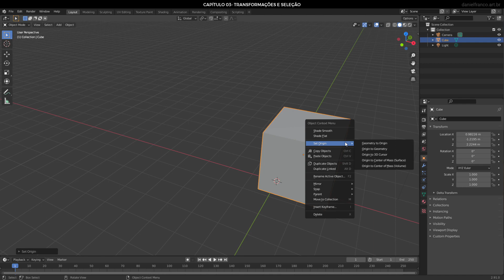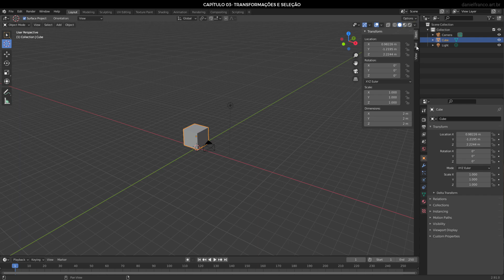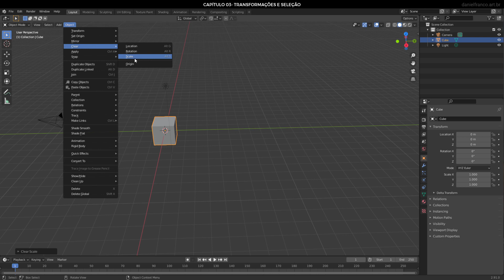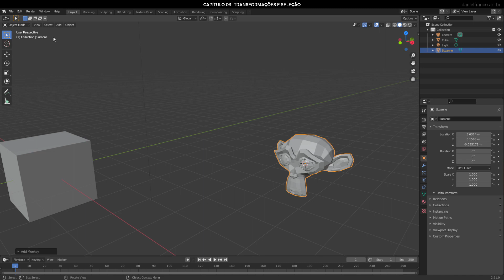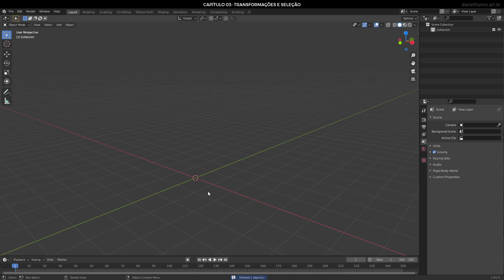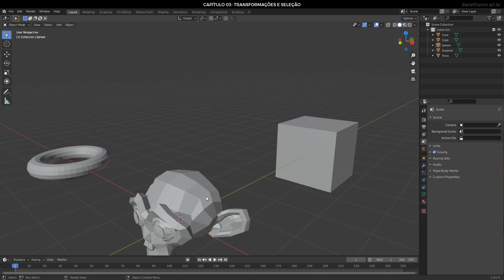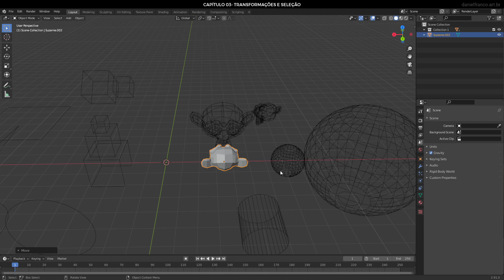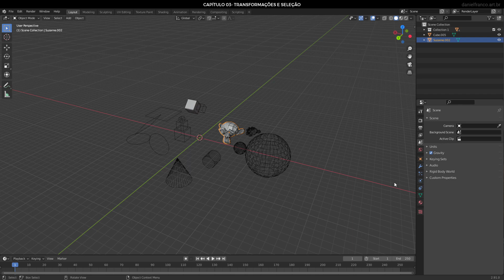03 - Curso Blender 2.9 -Transformações e seleção - Tutorial Português